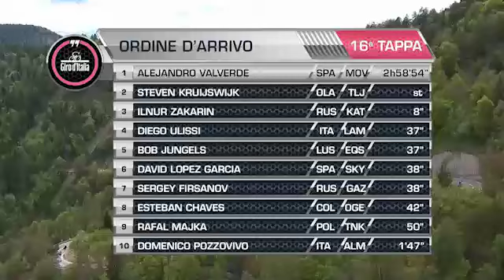Giro d'Italia - Stage 16 - Highlights